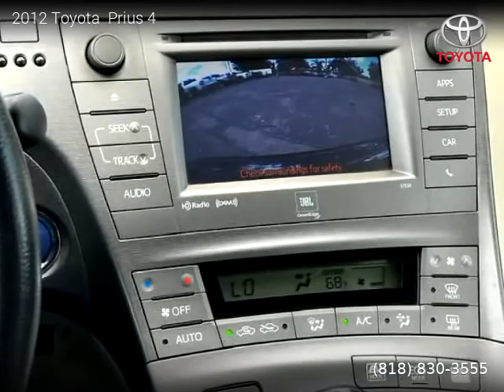2012 Toyota Prius - D J Bros auto sales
D  J Bros auto sales
8846 Sepulveda Blvd a

2012 Toyota  Prius

Clean title, Extended Warranty Available, 129,345 miles, Automatic, Hybrid, FWD: Front Wheel Drive, 5 doors, 4 cylinders, Gasoline, MPG City 51 and 48 in Hwy.